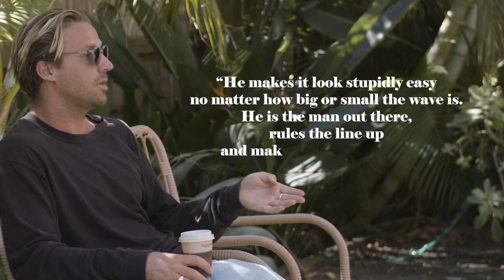How Good Is John John Florence, REALLY?...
Imagine learning to surf on monster waves before you could even walk! That's John John's childhood, the man who started surfing at just 6 months old.

From spending his childhood years riding Pacific waves on the shores of Hawaii’s North Shore to his many victories around the world,  John ‘John John’ Alexander Florence is a surfing legend.

His nickname ‘John John’  came from John F. Kennedy Jr who was also called John John during his father's time in office. He was named after John F. Kennedy Jr.

John John's surfing journey started right from birth, born in Honolulu, Hawaii, he grew up in Hale’iwa in an ocean-side house at Banzai Pipeline.

His mother, an amazing surfer herself, first put John John on a surfboard at 6 months old.

In today's video we look at How Good Is John John Florence, REALLY?...

Inspired by World Surf League, Red Bull Surfing, Surfline, ISAsurf, and Stab: We Like to Surf.

Inspired by JOHN JOHN FLORENCE | 2X WORLD CHAMPION

Inspired by John John Florence's 2017 Journey to World Title No. 2

Inspired by JOHN JOHN FLORENCE: 2016 WSL WORLD CHAMPION

Inspired by Ian Walsh Surfs Perfect Barrels with World Champ, John John Florence | Distance Between Dreams

Inspired by The Best of John John Florence...EVER! - WSL Highlights

Inspired by The Eddie 2015/2016 - Round 2 Recap with John John Florence